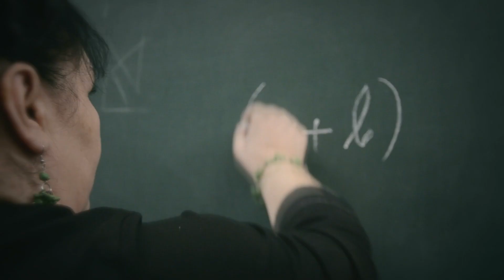Sərvət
Ssenari: Aydın Xəlilov
Rejissor: Elvin Aşirov
Operator: Nəsimi Babayev
Post-production: Fərid Yusifoğlu
Səs rejissoru: RAMZES
Səsləndirmə: Elşən Rüstəmov
Produser: Elmin Həsənov
Aktyorlar:
Aybəniz Nəsirova
Kamal Məmmədov
Aydın Xəlilov
Murad Sadıx